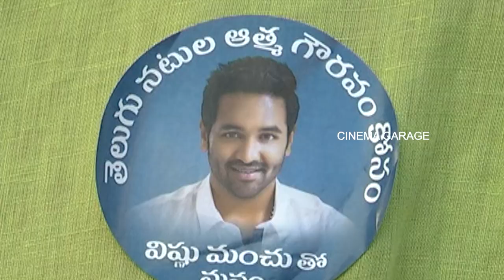Manchu Vishnu Panel Tea Samosa Meet With MAA Members | Naresh | Cinema Garage